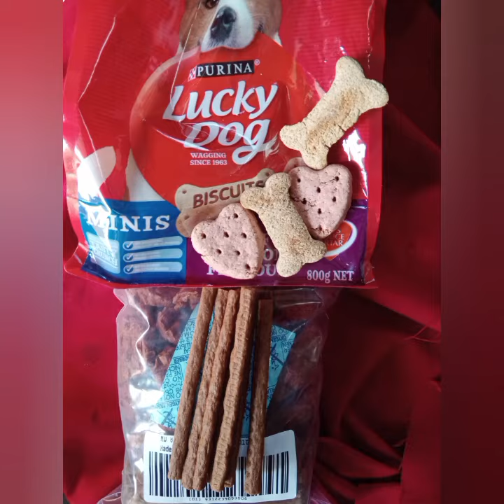It's a Dog's Life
TRixie, she always gives me the wrong meals for some reason.

@2023 isw Music